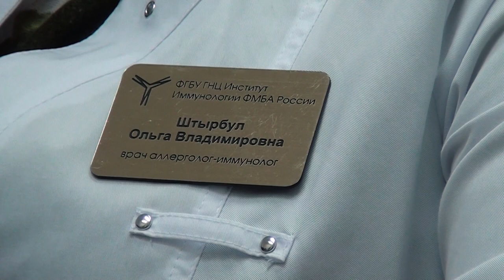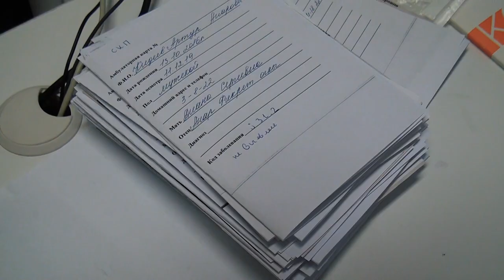Десна-ТВ: Московские специалисты по аллергии в Десногорске: какой диагноз поставлен горожанам?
Медсанчасть №135 активно сотрудничает с другими медицинскими учреждениями. В этот раз в десногорскую больницу приехали аллергологи-иммунологии из НИИ иммунологии ФМБА России.